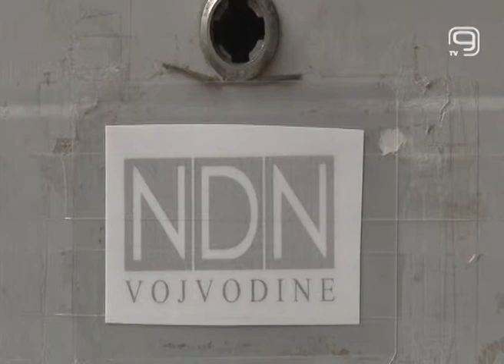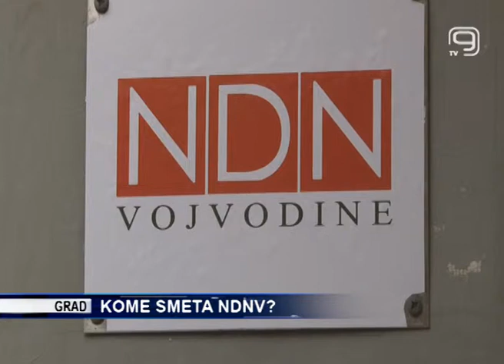TV KANAL 9, NOVI SAD: KOME SMETA NDNV?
Tokom vikenda uništena je tabla sa natpisom Nezavisnog društva novinara Vojvodine koja se nalazi ispred kacelarije društva u Zmaj Jovinoj ulici. Ovo nije bio prvi put da se dogodio takav incident.